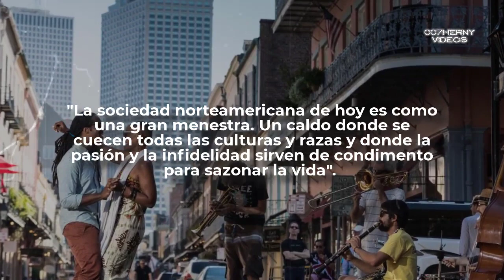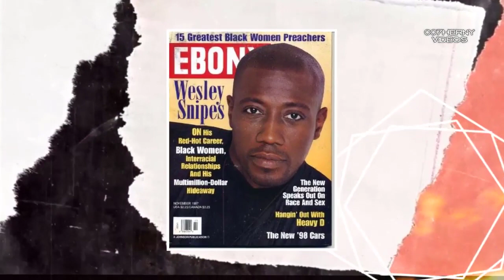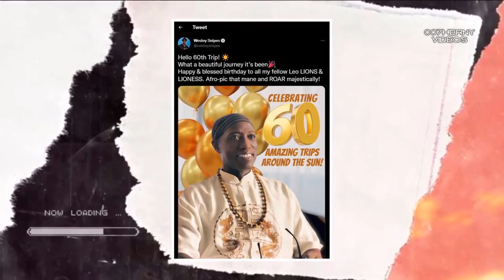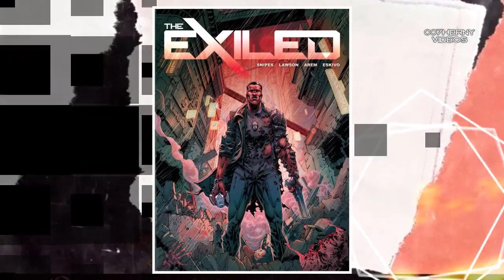EL OCASO DE BLADE WESLEY SNIPES